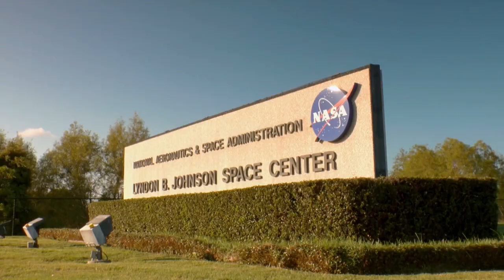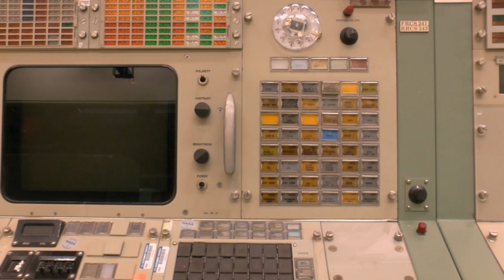Getting Ready For ISS: The World's Most Exclusive Training Program | space and astronomy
“Cosmic Encounters” tells one of mankind’s oldest dreams: to explore what is beyond our planet. For the first time in TV history a documentary has been filmed in 3D in space by the astronauts of the International Space Station (ISS).

It is a tribute to the many scientists who made the dream of conquering space come true. Our guides on this voyage are the astronauts André Kuipers, who filmed on board, and Alexander Gerst, whose demanding training for the 2014 ISS mission is recorded at the Johnson Space Center.